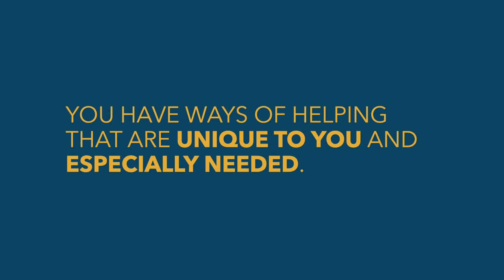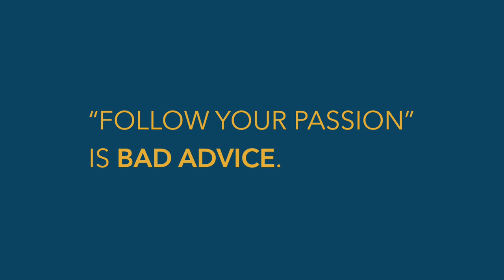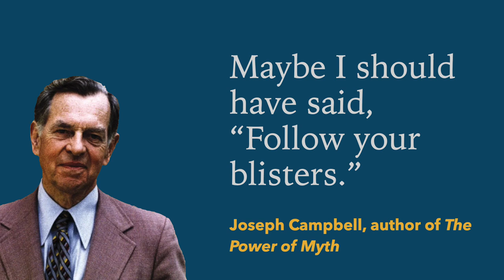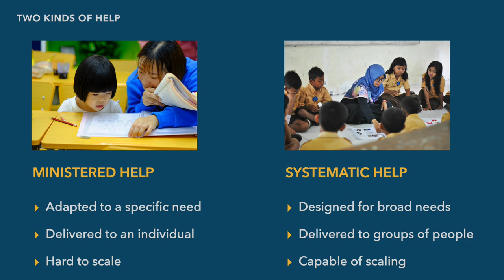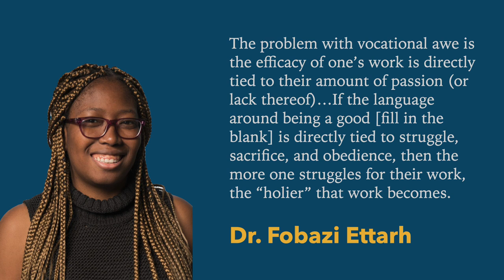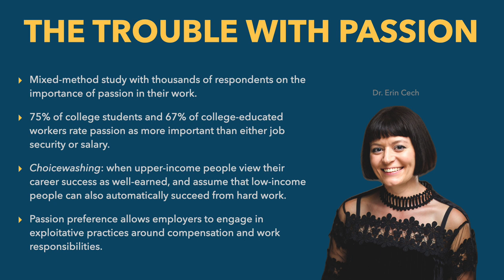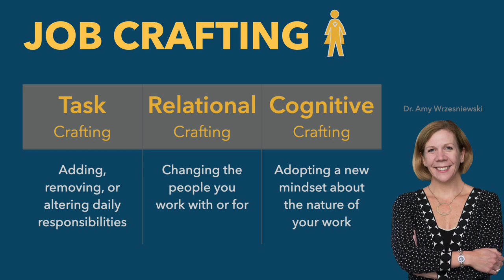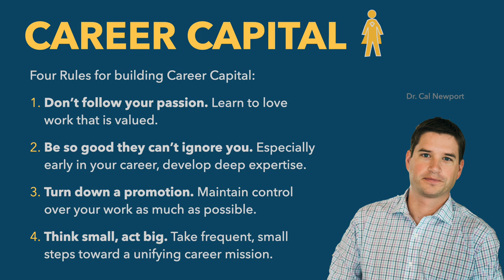Calling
The ways you can be most helpful to others are unique to you. Finding your calling isn't merely a matter of following your passion. Instead, you will be most helpful by developing skills that fit your strengths, but that also can meaningfully improve others' lives. The work you end up doing is probably going to be found in a place you don't expect.

This video is part of Prof. Aaron Miller's class on improving helpful behaviors and practices.